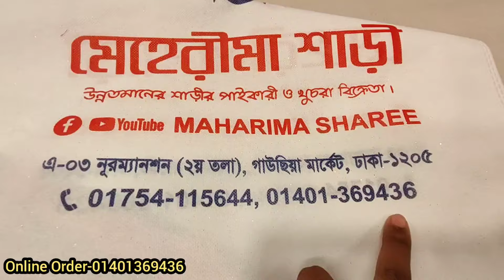পূজার জন্য ধামাকা অফারে লেহেঙ্গার সেল চলছে party lehenga at 50% discount for puja 2024